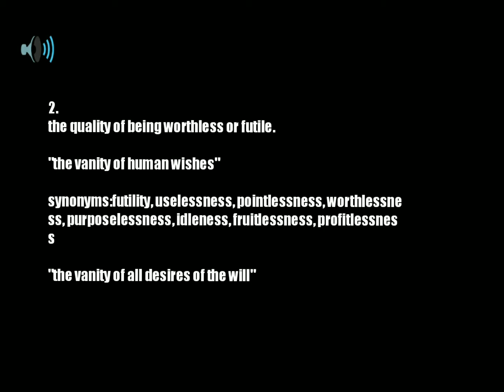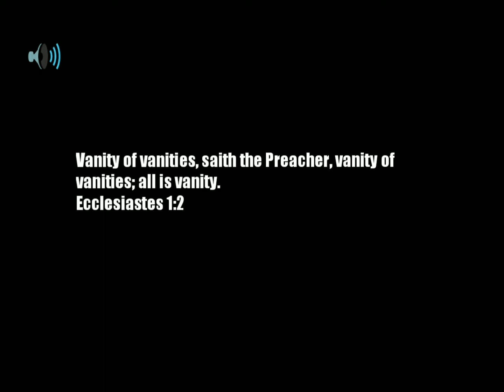Pronunciation and Definition of Vanity